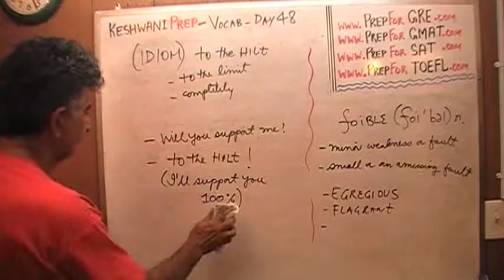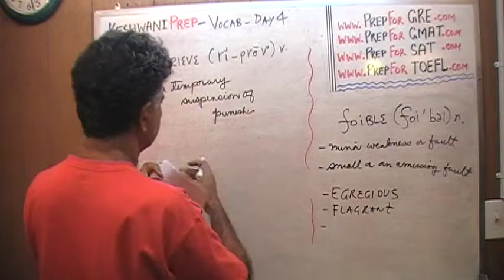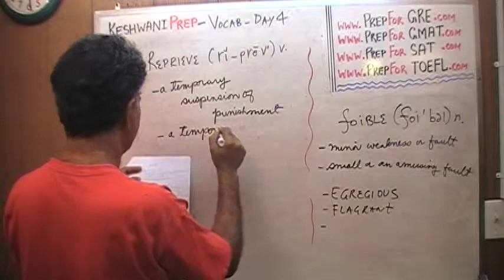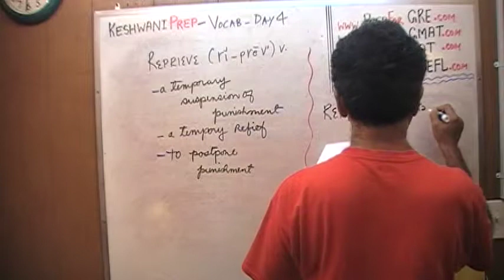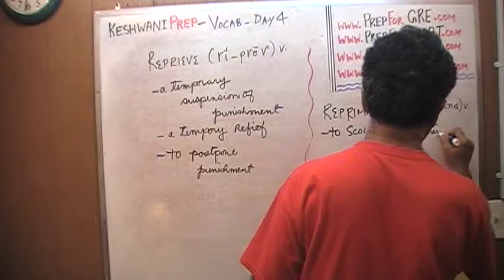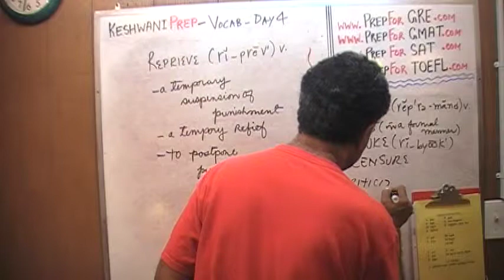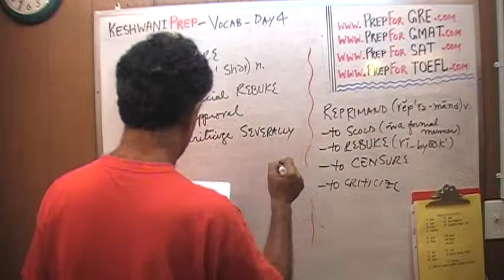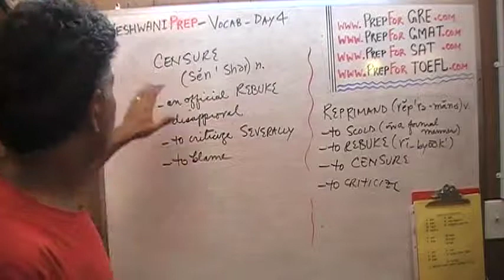Vocabulary Words Day 49 - Online Prep Tutor - GRE, GMAT, TEAS, HESI, SAT, ACT, TOEFL and IELTS